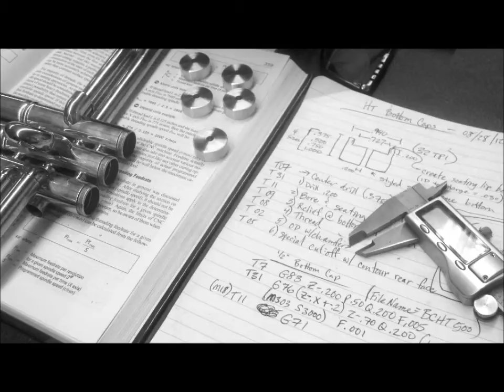Turning Harrelson Trumpet SWE Bottom Caps on the CNC Lathe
See what a $200k machine can do in 63 seconds! Jason Harrelson started making custom bottom caps and trim parts for trumpets by hand in his Dad's garage in 1992. After learning hand fabrication, then manual machining, then simple 2-axis cnc lathes, he now machines the most energy efficient trumpet accessories in the world on some of the very best CNC machinery available today. This lathe is equipped with full C-axis on the main and sub-spindle with live tooling on all sides allowing the most complex part production imaginable. This is like having a full 4-axis lathe/mill on EACH end of the part being machined!